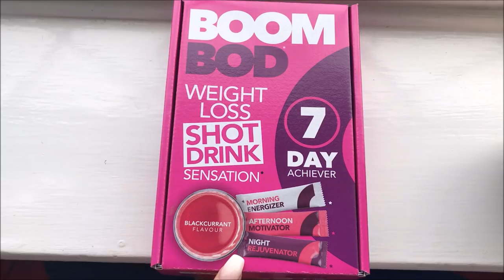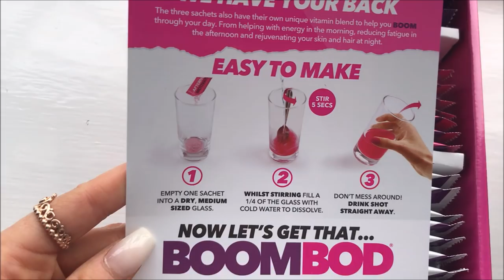BOOMBOD WEIGHTLOSS SHOT DRINKS, DO THE REALLY WORK? VLOGGING MY JOURNEY!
MY LINKS

Make sure to follow each shot with a glass of water to activate your BOOMBOD  :)